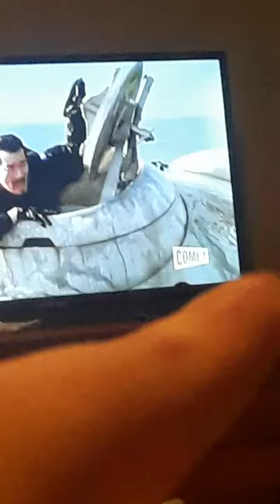Godzilla on my parents tv